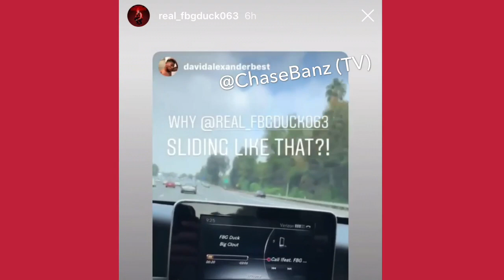FBG Duck Tells Fans FBG Wooski Still Alive “Stop Saying RIP”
No Rap Cap TV

Fbg Responds to the people saying RIP Wooski